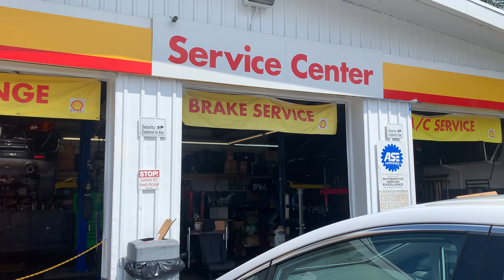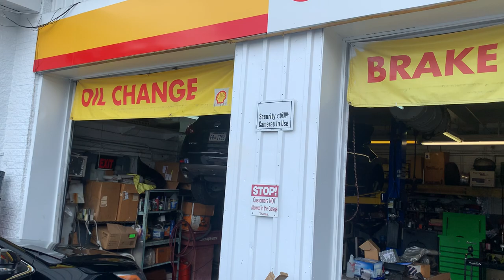A Gambian Car Mechanic in Washington DC.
Mr Kalifa Manneh is based in Silver Spring Maryland and works in DC, he is originally from Brufut Manneh Kunda in The Gambia.